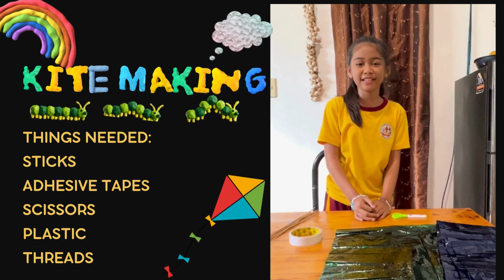KITE FLYING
The right place for kite flying is a clear and open space where the wind is steady, and your kite has room to fly.